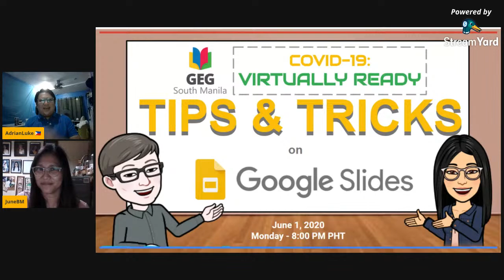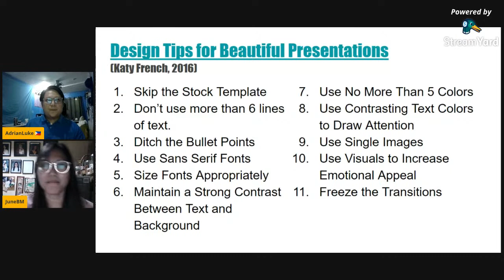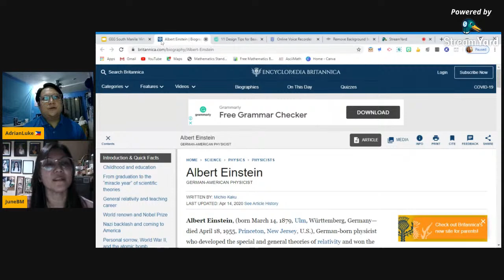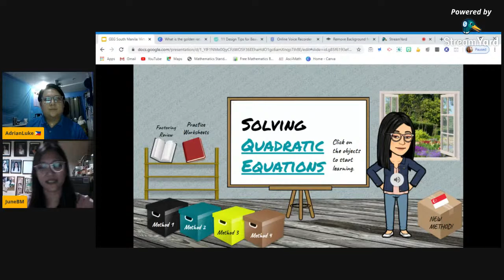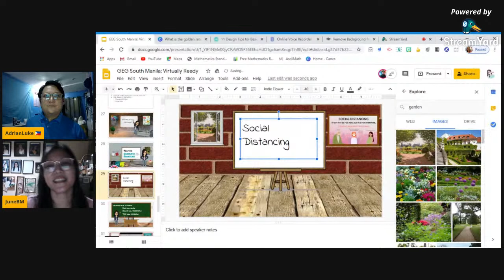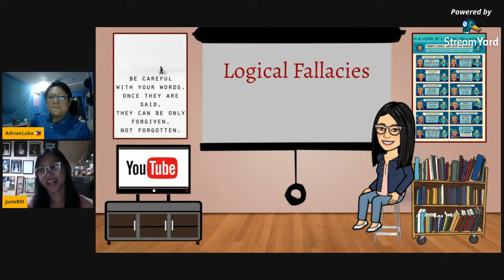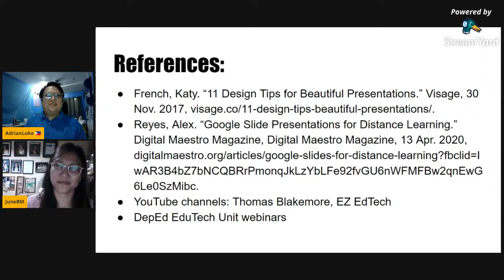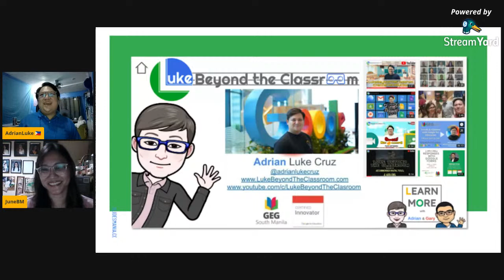GEG South Manila | COVID-19 Virtually Ready | Tips & Tricks on Google Slides | 03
Thank you very much for joining our webinar on Tips and Tricks on Google Slides.

Make sure that you've watched the whole video to get the PASS CODE for the certificate.